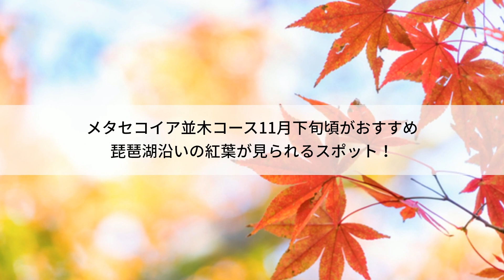【滋賀紅葉スポット】琵琶湖周辺を散策「メタセコイア並木コース」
滋賀県・琵琶湖周辺での人気紅葉散策コースとして、「鶏足寺」～「メタセコイア並木」をまわる「メタセコイア並木コース」の紹介です。色づき始めの時期や見頃の時期、紅葉祭りやライトアップ、料金情報、周辺情報などについて見ていきましょう。

ーーー

ーーー

ーーー

◆ LINE
@oa-letronc で追加